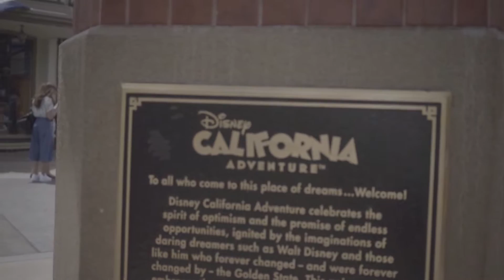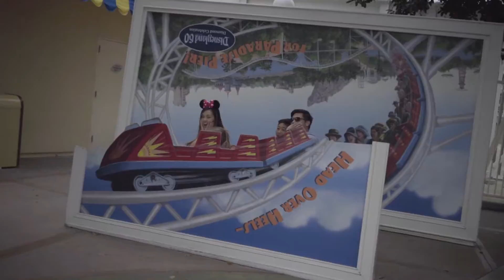Disneyland 2016 / Rosalind's Birthday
With the family at Disneyland, celebrating Rosalind's 2nd Birthday.